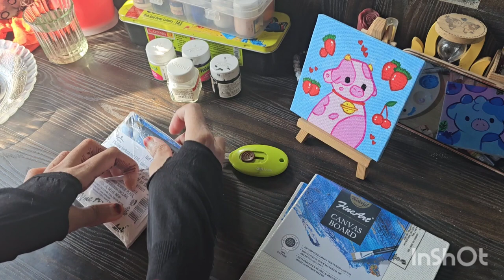MINI CANVAS PAINTING (part 2) Cute Blueberry Cow art🫐🐮| Chibi art to try while getting bored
Hello guys👋
Have a cute lil Blueberry cow for u all. it was a fun
process do try it🤭🥰...Don't skip watch till the end🫶🏻🫧 will upload more cute painting soon STAY TUNE!!
HOPE U LIKE THE PAINTING!!

artist:Chiro
genre:BGM, new age, pop
mood:cute, judul, happy, game, children